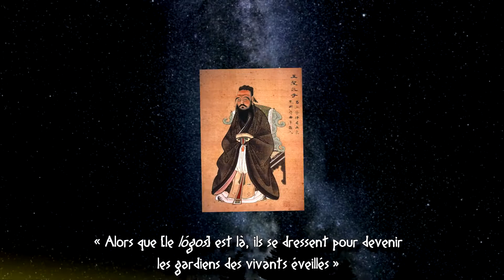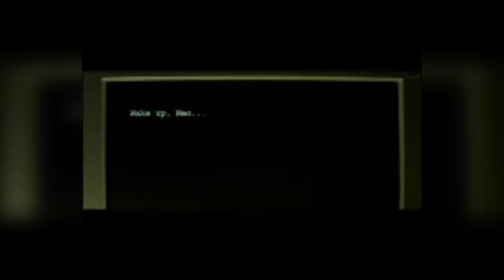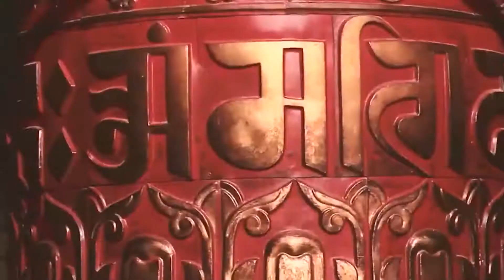L'EVEIL SELON HÉRACLITE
Dessins, texte et voix : Alcyon